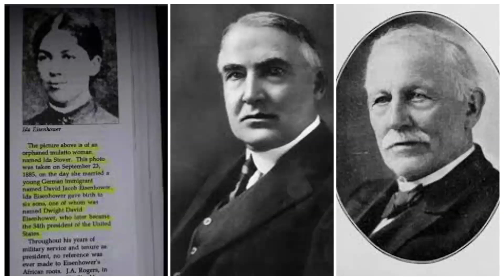Did these Presidents have African American ancestry?